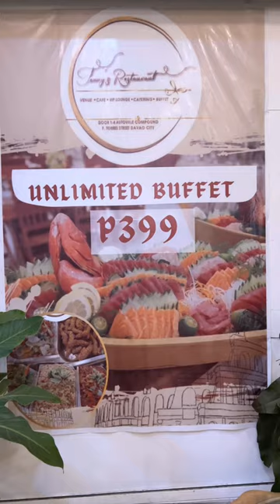399buffet | Eat all u can Jenny's Restaurant & Coffee Shop BUFFET sa Torres Davao City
‼️Gusto ka makatry diri? Manlibre kog duha ka tao just S H A R E this P0st and tag c0mment 5friends.‼️‼️

Eat all u can restaurant nga nag open lang last January2024!! Try Jenny's Restaurant & Coffee Shop BUFFET for as low as 399 pesos only. Lakas maka Alta ng lugar and fine dining experience sa murang halaga! And naa sab silay coffee shop at the same time.

🇯🇵 JAPANESE CUISINE (UNLIMITED)
🍽️🍤 Japanese Fresh Sashimi
🍽️🍣 Japanese Authentic Maki Roll (Assorted Flavors)

🇵🇭 FILIPINO CUISINE (UNLIMITED)

- 𝐅𝐫𝐢𝐞𝐝 𝐂𝐡𝐢𝐜𝐤𝐞𝐧
- 𝐂𝐡𝐨𝐩𝐬𝐮𝐞𝐲
- 𝐆𝐚𝐫𝐥𝐢𝐜 𝐁𝐮𝐭𝐭𝐞𝐫𝐞𝐝 𝐒𝐡𝐫𝐢𝐦𝐩
- 𝐏𝐨𝐫𝐤 𝐌𝐞𝐧𝐮𝐝𝐨
- 𝐂𝐡𝐢𝐜𝐤𝐞𝐧 𝐀𝐝𝐨𝐛𝐨

-𝐒𝐢𝐝𝐞 𝐃𝐢𝐬𝐡
- 𝐋𝐮𝐦𝐩𝐢𝐚 𝐒𝐡𝐚𝐧𝐠𝐡𝐚𝐢
- 𝐊𝐨𝐫𝐞𝐚𝐧 𝐕𝐞𝐠𝐚𝐧 𝐒𝐚𝐥𝐚𝐝
- 𝐊𝐨𝐫𝐞𝐚𝐧 𝐂𝐮𝐜𝐮𝐦𝐛𝐞𝐫 𝐒𝐚𝐥𝐚𝐝
- 𝐊𝐨𝐫𝐞𝐚𝐧 𝐒𝐩𝐢𝐜𝐲 𝐌𝐮𝐜𝐡𝐢𝐧/𝐒𝐨𝐲𝐛𝐞𝐚𝐧 𝐒𝐩𝐫𝐨𝐮𝐭
- 𝐊𝐨𝐫𝐞𝐚𝐧 𝐁𝐫𝐚𝐢𝐬𝐞𝐝 𝐌𝐨𝐭𝐨𝐫

-🍰 DESSERT STATION (UNLIMITED)

🥃Mango Float in the Glass
🍨 Leche Flan in the Glass
🍨 𝐌𝐚𝐣𝐚 𝐁𝐥𝐚𝐧𝐜𝐚 𝐢𝐧 𝐭𝐡𝐞 𝐆𝐥𝐚𝐬𝐬
🥛Coffee Jelly
🍨 𝐌𝐚𝐧𝐠𝐨 𝐓𝐚𝐩𝐢𝐨𝐜𝐚
🍪 Butter/Chocolate Brownies
🍮 Cake Bite (Custard/Ube Keso)
🍮 𝐉𝐚𝐩𝐚𝐧𝐞𝐬𝐞 𝐔𝐛𝐞 𝐁𝐫𝐞𝐚𝐝

🍉𝐖𝐚𝐭𝐞𝐫𝐦𝐞𝐥𝐨𝐧
🍍𝐏𝐢𝐧𝐞𝐚𝐩𝐩𝐥𝐞

🥤DRINKS (UNLIMITED)
🫗Ice Tea (Honey Blend/𝐋𝐞𝐦𝐨𝐧)
🫗Four Season
🫗Pure Purified Water

🇮🇹Ala Cart ITALIAN COFFEE (HOT/COLD/FRAPPE)

⏰ 𝐌𝐨𝐧𝐝𝐚𝐲 - 𝐒𝐮𝐧𝐝𝐚𝐲
𝐋𝐮𝐧𝐜𝐡: 11:00AM- 2:00PM
𝐃𝐢𝐧𝐧𝐞𝐫: 6:00PM- 9:00PM

📍Door 1-4 Autoville Compound F. Torres St. Davao City